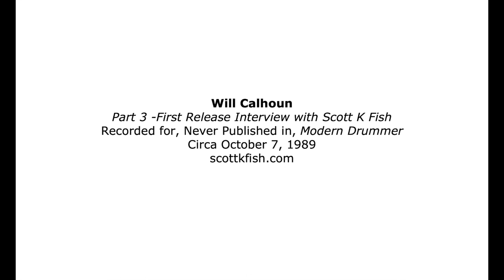Will Calhoun – First Release Interview Pt 3 (1989)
June 10, 2017, I first posted on my blog an audio excerpt from my interview with Will Calhoun. He was, at the time, the drummer with Living Colour. Here is what I wrote in that post's introduction:

"Among my favorite interviews, I am sorry to say none of my interview with Will Calhoun ever saw the light of day. By July 1989 I had been gone from my spot as 'Modern Drummer'‘s managing editor almost six years. From what I’ve gathered reading through my notes, this interview was meant to be published in one of 'MD'‘s offshoot quarterly magazines — 'Modern Percussionist.' But before Will’s interview was published, 'Modern Percussionist' had ceased publication."

Listening again this week, for the first time in a long time, this interview with Will Calhoun remains a favorite. I've decided to post the full length interview in four parts.

Part 3 is the first side of the second of two 90-minute cassettes used to record this interview.

Calhoun talks here about his approach to the drums, his cymbals, Mick Jagger as song producer, Jeff Beck, recording engineer Eddie Kramer, click tracks, John Bonham, drum heads, sampling, "Skin Deep," Stax Records, Roger Hawkins, drum clinics, music business, MTV, Napoleon Hill.

It is entirely possible some of Calhoun's opinions here have changed. He was 25-years old when interviewed. July 22, 2023, Calhoun will be 59-years old. Lots can happen in 34 years.

Calhoun has a wonderful new jazz album called "Life in This World," available through is - Today Calhoun endorses Gretsch drums.